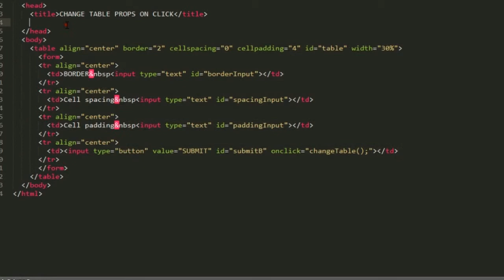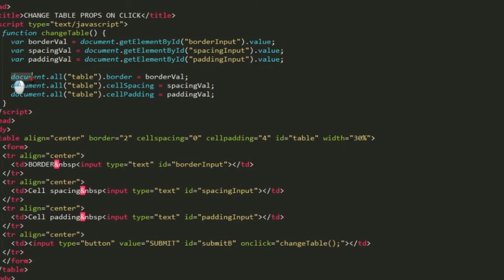JAVASCRIPT Change table properties on click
Simple javascript function which will allow user to change table properties such as Border, cell spacing and padding on desired amount provided in form`s input fields.